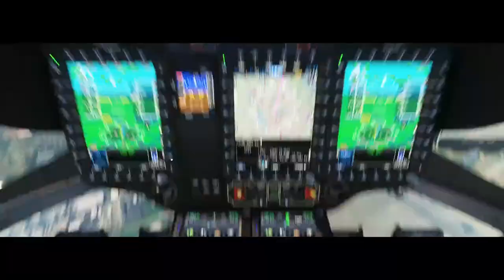HPG H145 Offshore Hoist to Oil Platform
Flying out of Amsterdam to conduct offshore hoist rescues and deliver the survivors to a nearby oil rig.